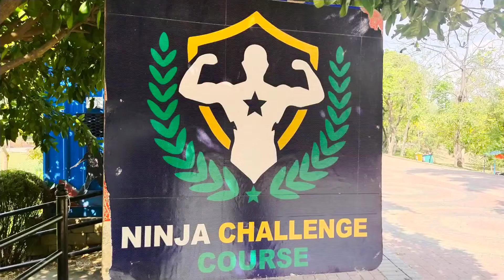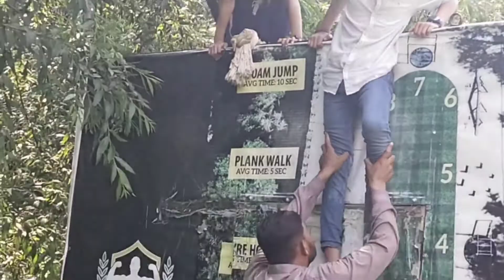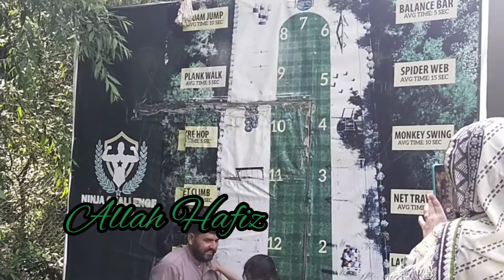NINJA WARRIOR CHALLENGE AYUB PARK